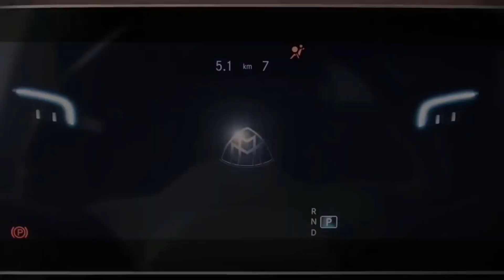2021 Mercedes-Maybach GLS 600 is business class without the jet lag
⬇️ check this Great motorcycle product on amazon

Mercedes-AMG demonstrated how sporty a mammoth SUV can be by unveiling the 2021 GLS 63 S at the 2019 Los Angeles Auto Show. Across the Pacific, at the Guangzhou auto show in China, Mercedes-Maybach revealed another GLS variant that puts an unabashed focus on comfort.

The 2021 GLS 600 ends years of rumors by finally taking Maybach into the SUV segment. (If you don't count the limited-edition G 650 Landaulet). It's not a standalone model developed from the ground up, and it's in no way related to the electric Vision Mercedes-Maybach Ultimate Luxury concept introduced in 2018. It's a second-generation GLS dressed up in a Hugo Boss suit. Stylists spruced up the front end with Maybach's chromed waterfall grille and mesh inserts in the lower part of the bumper. An abundance of chrome trim (including big slabs of it in on the B-pillars) and Maybach emblems on the D-pillars further set the SUV apart from its non-Maybach-badged sibling. Buyers can order a two-tone paint job at an extra cost.